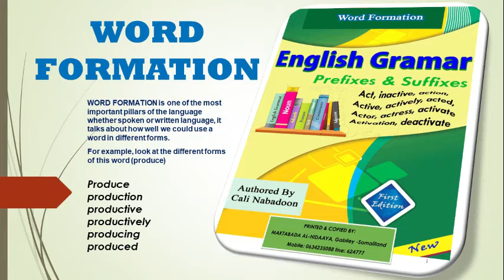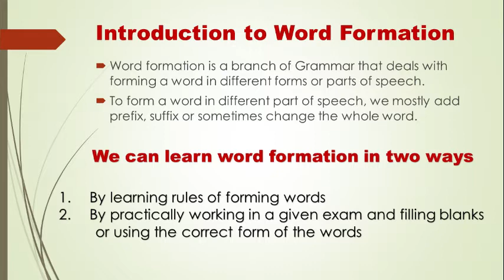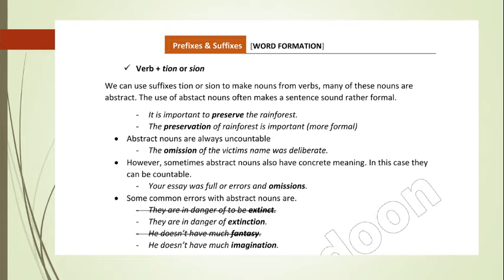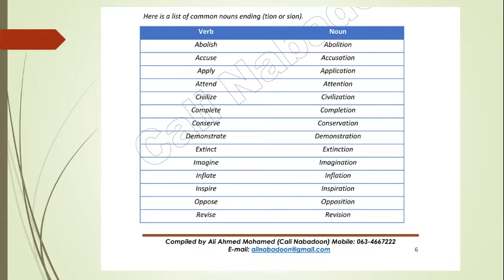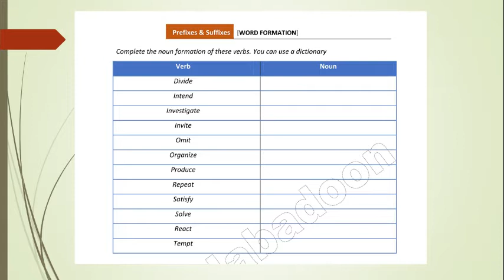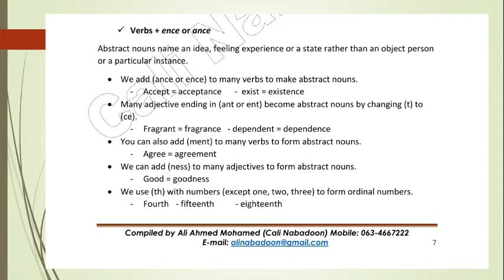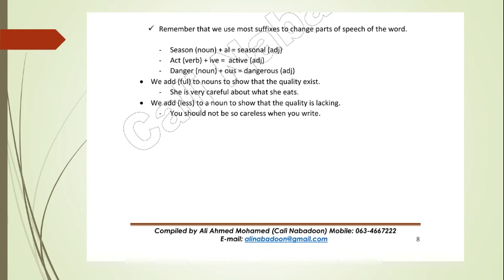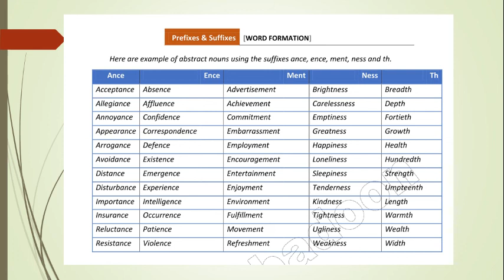Word formation #3 by Cali Nabadoon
Waa casharo taxane ah oo aan kaga hadlayno word formation-ka kuwaas oon rajaynayo inay ka faaidaysandoonaan waalaalo badan insha allah